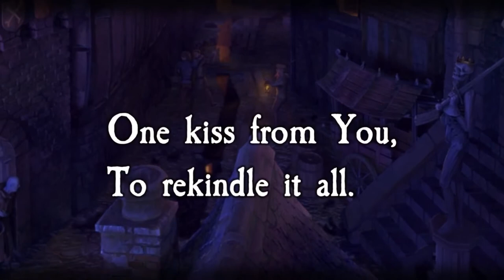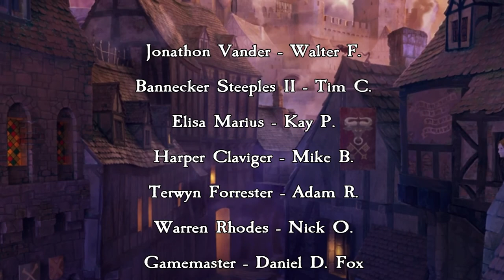Zweihänder RPG: Queen of Embers E54